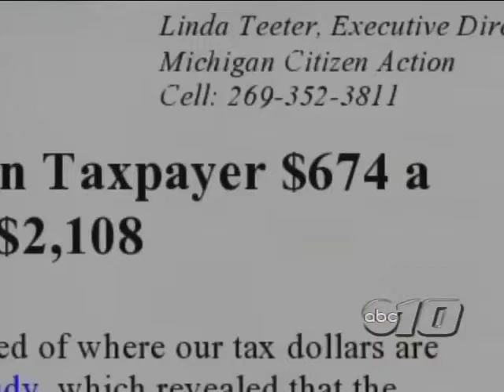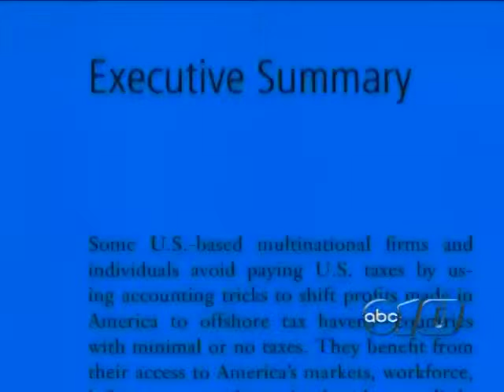New study of offshore tax shelters